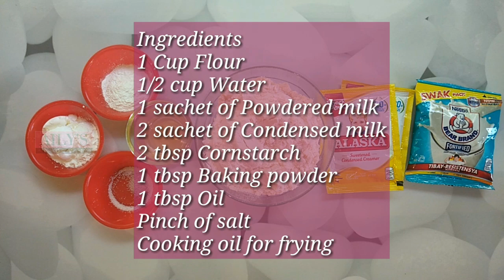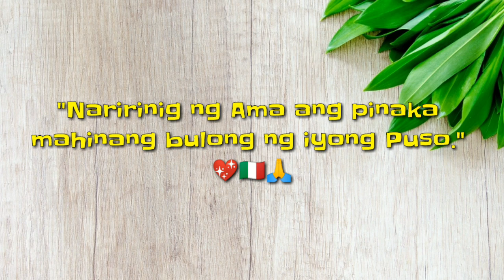CONDENSED MILK CAKE DONUT BALLS MASARAP TO!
Hi Welcome to AILY'S LOVE COOKING with A HEART channel.

For more affordable easy to make recipe and food business ideas.

All my videos capture by:
OPPO A3s Smartphone

KINE Master Android